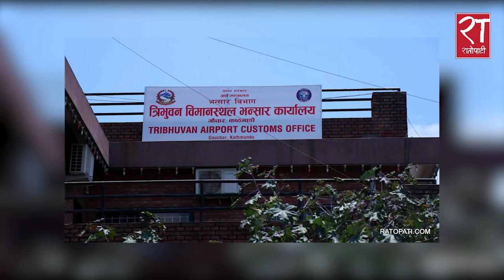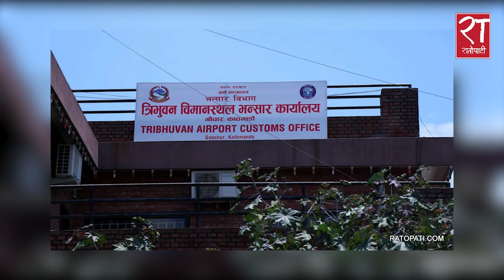रातोपाटी समाचार : १३ भदौ २०८० || Ratopati Headlines || August 30 , 2023 || Ratopati TV